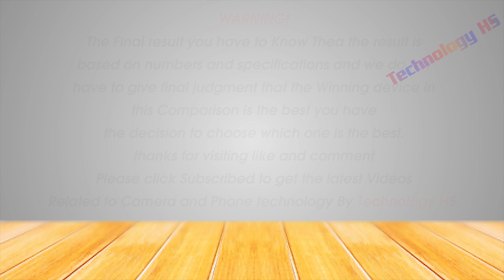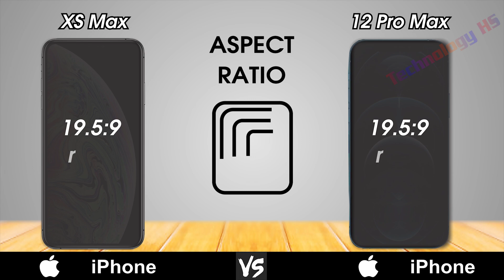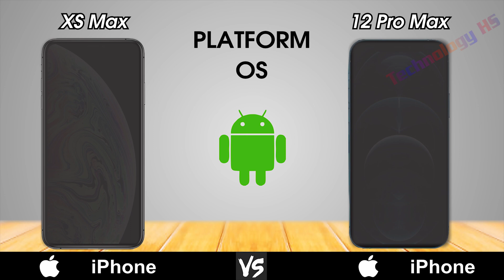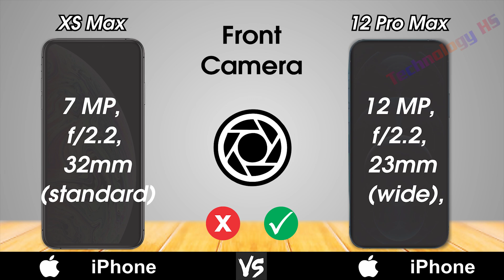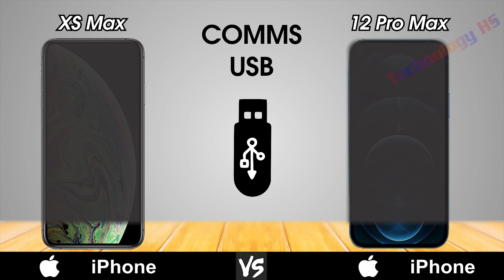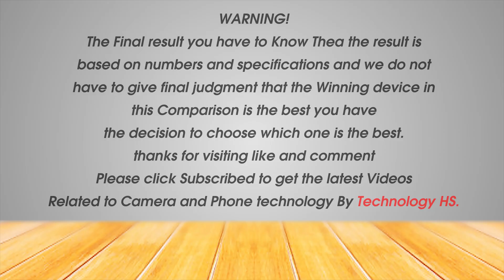Apple iPhone XS Max Vs iPhone 12 Pro Max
Hi everyone!
In this video are:
• Released Date
• Design
     - Length
    -  Width
     - Thickness
     - Weight
• Display
     - Type
     - Color
     - Size
     - Resolution
     - Screen to Body Ratio
     - Aspect Ratio
     - PROTECTION
     - PPI Density
     - Refresh Rate
• Hardware
     - Operating System
     - Chipset
     - CPU
     - GPU
• MEMORY
     - Internal RAM
     - Internal Rom
• Camera
     - Rear Camera
     - Rear Camera Video
     - Front Camera
     - Front Camera Video
• COMMS
     - WiFi
     - Bluetooth
     - GPS & NFC
     - USB
     - Sensors
• Battery
     - Type
     - Charging
• Test
     - Antutu
• Price

WARNING!